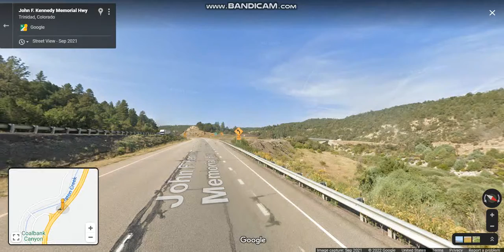Interstate 25 - Colorado (Exits 11 to 1) southbound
Interstate 25 follows the north–south corridor through Colorado Springs and Denver connecting the cities of Fort Collins, Loveland, and Pueblo.

Highlights: CO/NM State Line